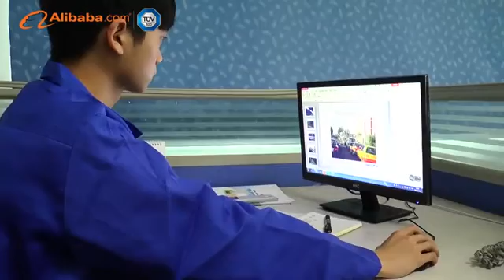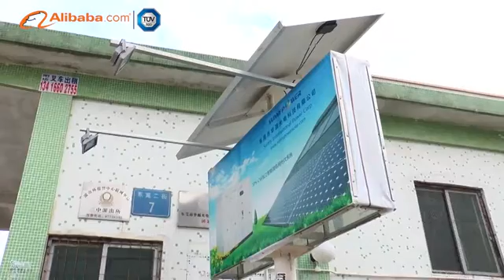Sunny Power & Technology Co., Ltd. - Alibaba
Dongguan HuaYuan Optoelectronic Technology Co., Ltd. (Sunny International Power Corp.) is a high-technical photovoltaic enterprise, which is close to Shenzhen city. It takes you about fifty minutes by car from Shenzhen airport to SunnyPower Dongguan factory.
\n
\nSunnyPower specializes in solar panel ranging from 0.1w to 290w , we can also supply customer with off-grid and on-grid solar system. We have two factories in China. One lies in Wuxi city ,who produces big solar panels from 185w to 290w for on-grid solar system. Big ones usually export to European countries,such as Italy,France,Germany,Austria,The Netherlands,Norway,Czech Republic and so on. Another locates in Dongguan city, who named HuaYuan Optoelectronic Technology Co.,Ltd, which is one of the biggest PET solar panel manufacturers for small ones in South China.
\nSmall solar panels can be applied on the solar lamp, solar lantern, solar toy, solar charger, solar machine, solar poly artwork and other solar electrical products. We devote to develop and manufacture the crystal silicon (mono and poly) solar panel, module, photovoltaic system, and other photovoltaic products. Our major products is mono/poly-crystal solar panel, laminated PET/TPT sealed large and mini epoxy resin solar panels.
\n
\nOur products get TUV (IEC61215), VDE (IEC61215&IEC61730), CSA, CE, ROHS certificates. Both two factories have ISO9001 Quality Management System. We mainly use Taiwan solar cells ,for example, Motech, BigSun and so on. Our annually capacity can come to 100~120MW.
\n
\nOur company is honored with the short lead time, high quality, competitive price and first-class service in the solar power business field. Welcome to visit our factory and we are looking forward to cooperating with clients from all over the world!